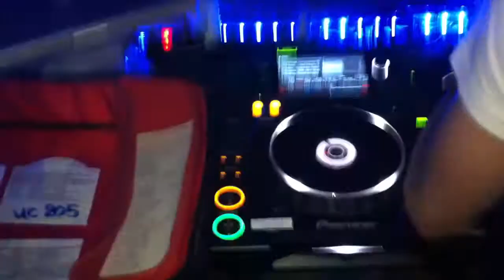Ale Deep @ Diagonal Disco Club "Let's Groove" feat. Club Culture Forum.com 24.11.2012 PART2